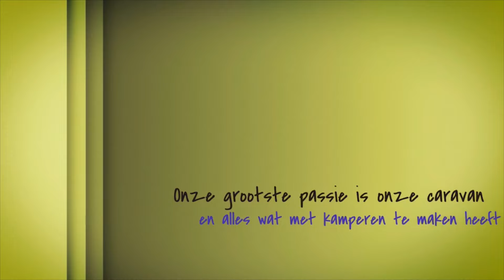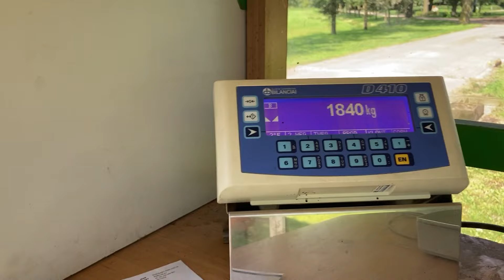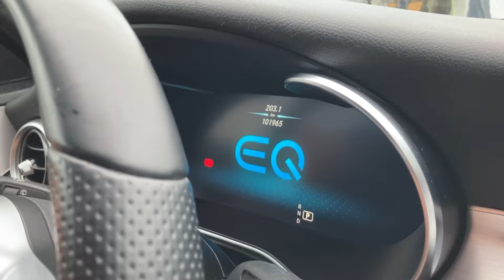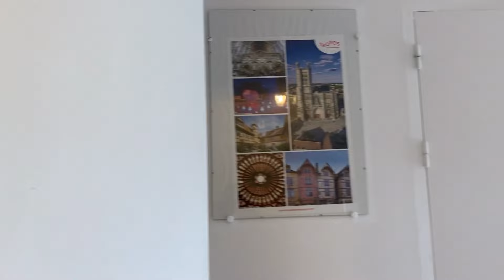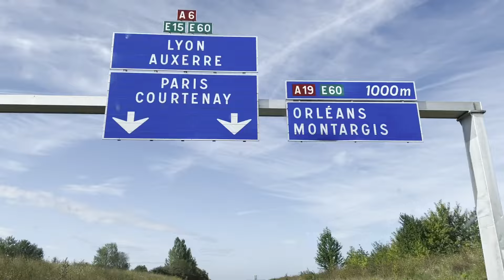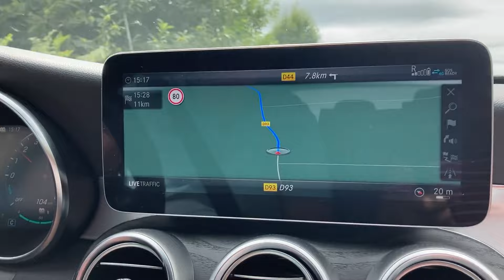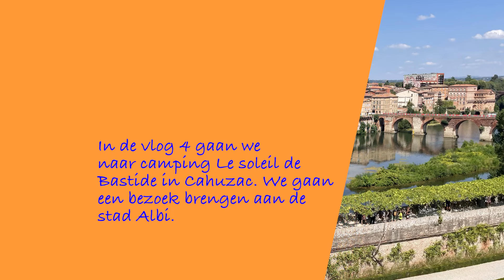Vlog-3 |Op weg naar Zuid Frankrijk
Vanuit het mooie Twente zijn we eerst naar het zuiden van het land gereden. Wij verbleven 1 nacht op camping De kleine Abtshoeve in Oosterhout.
Vandaaruit is onze reis naar Frankrijk gestart.

Onderweg naar Frankrijk verbleven wij voor 1 nacht op de eerste Franse camping;

La Ferme des Hauts Frênes
Camping *** - Chambres d'hôtes
6 voie de Puiseaux, 10130 Eaux Puiseaux
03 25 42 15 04

De tweede camping verbleven wij voor 1 nacht;
Camping de la Gartempe*** et Hameau de cottages
39 avenue de Ventenat
87290 CHATEAUPONSAC

In vlog 4 bezoeken wij het Unesco-stadje Albi. We verblijven daar op een camping in de buurt.